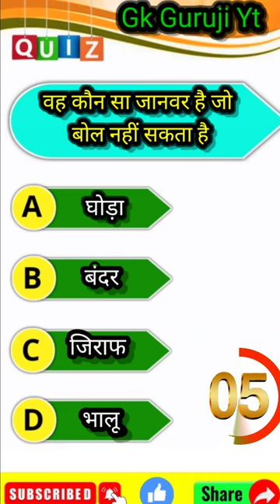GK|| vah kaun sa Janwar hai jo bol nahin Sakta hai#gk